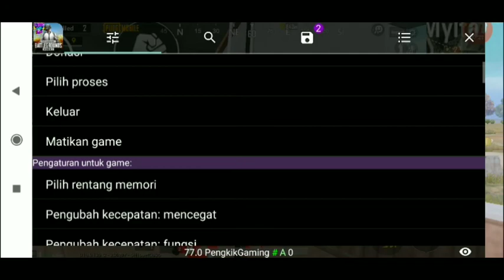Chiter noob hajar warga erangel no on of data no 10 menit/30 menit/10 tahun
Device : Xiaomi redmi 7 (root)

Catatan : menghindari observasi mt manager dan PUBG di hide di magiz

cheater pubg mobile season 14
cheat gta 5
cheater artinya adalah
cheater ff antena
cheat gta san andreas pc
cheat apk
cheat age of empire
cheat anti polisi gta san andreas ps2
cheat age of empire 3
cheat anti polisi gta san andreas pc
cheater artinya dalam bahasa indonesia
cheat alien shooter
a cheater is always a cheater
a cheater will always cheat quotes
a cheater will always be a cheater quotes
a cheater is always a cheater quotes
a cheater quotes
a cheater quote
a cheater will never change quotes
a cheater can change
cheat bully
cheat bully ps2
cheat bully pc
cheat bully android
cheat burnout
cheat balera
cheat brigandine
cheat bintang 6 gta ps2
cheat b chord
cheat b minor chord
cheat b chord guitar
b&q chester
chester b arthur
junie b cheater pants
junie b cheater pants summary
b&q chesterfield
cheater cod warzone
cheat cheat gta
cheat counter strike
cheat code gta 5 pc
cheat ctr ps1
cheat criminal case
cheat cs 1.6
cheat ctr ps4
cheat c chord
gta v c cheater apk
gta v c cheater apk download
cheater dalam bahasa indonesia
cheater di pubg lite
cheater di ff artinya
cheater dalam bahasa gaul
cheater detected valorant
cheater dota 2
cheater division 2
d day cheats
d day cheat apk
formula e cheating
gta vc cheater apk
windcheater ebay
monopoly cheaters e
cheater ff antena apk
cheater ff vs top global
cheater free apk download
cheater fun pubg mobile
ff cheater apk
f cheater chord
cheater f chord guitar
cheater f chord
k g f chapter 2
jcheater f
apk mod cheat ff
download script cheat ff
cheater gta online
cheater gta ps 2
cheat gta 2
cheat guitar hero
cheat gta anti polisi
g cheater apk download
jcheater apk
jcheater vice city
jcheater g
cheat g chord
g k chesterton
g k chesterton quotes
catcher harus menangkap bola pitching dan pitcher berupa bola
catcher harus menangkap bola pitching dari pitcher merupakan bola
catcher helmet softball
catcher harus menangkap bola pitching dari pitcher berupa
cheater hunter pixel gun 3d
cheater hacker difference
a h cheater romsey
a h cheater funeral directors romsey
m&h cheater slicks review
a h cheater romsey hampshire
a h cheater funeral directors
a h cheater ltd
a h cheater funeral
a h cheater ltd funeral directors romsey
cheat indiana jones
cheat instagram
cheat idle legend
cheat i love coffee
cheat idle legends
cheat insaniquarium
cheat idle heroes
cheat idle arks
i cheater you
i cheater meaning
i cheater significato
i cheater en español
i hate cheaters quotes
i'm a cheater quotes
i am cheater quotes
i'm a cheater meme
jcheater
jcheater gta
jcheater gta 3
jcheater san andreas download
jcheater gta vice city
jcheater download
jcheater gta 4
jcheater gta lcs
cheat kebal gta
cheat kebal gta 5
cheat kebal gta san andreas
cheat kiamat
cheat kail pancing
cheat kebal gta ps2
cheat kapal gta 5
cheat kebal gta san andreas ps2
cheater lyrics the vamps
cheater levi x dying reader
cheater levi x cancer reader
comment cheater l'argent sur euro truck simulator 2
l a marathon cheater
windcheater l
cheater masa depan ppsspp
cheater mod apk
cheater michael jackson
cheater mementos persona 5
cheater man quotes
monopoly cheaters edition
h&m chesterfield
m&h racemaster cheater slicks
cheater needle for quilting
o word for cheater
catcher pada softball bertugas untuk
cheater pubg season 14
catcher pada permainan rounders bertugas sebagai
catcher pada softball menyetujui untuk
catcher pada permainan rounders merupakan sebutan untuk
catcher pada permainan softball bertugas
p word for cheater
cheater quotes
cheater quotes for him
cheater quote
cheater quotes for her
cheater quotes in english
funny cheating quotes
cheater quilt fabric
cheater quotes in hindi
cheater report pubg
cheater report pubg mobile
cheater report pubgm cc
cheater report removal
cheater rwby x depressed reader
cheater report csgo
u r cheater quotes
r/csgo cheaters
r word for cheater
cheat sims 4
cheat senjata gta
cheat simcity
cheat senjata gta 5
cheat stronghold crusader
cheat score hero
cheat subway surf
cheat state of survival
s cheat day pills
s cheat day calorie and carb blocker
s cheat day
s+ cheat commands
s cheat sheet
s hd wallpapers
s cheat engine
cheat codes
chester thompson
chester tattoo
cheater the vamps lyrics
chester translate
chester tatto
chester test
cheater tv show episodes
chester the cat
astros cheaters t shirt
why don't cheaters just leave
patriots cheaters t-shirt
cheat uang gta 5
cheat uang gta 5 pc
cheat underground 2
cheat underground 2 pc
cheat uc pubg
cheat underground
cheat uang gta 5 ps4
cheat ultraman nexus
u cheater quotes
cheater vs pro player ff
cheat battlefield v
apk cheat gta v
download gta v cheat
reporting gta v cheaters
battlefield v cheating problem
gta v cheater lobby
gta v cheater apk download
cheat warcraft
cheat worm zone
cheat warriors
cheat